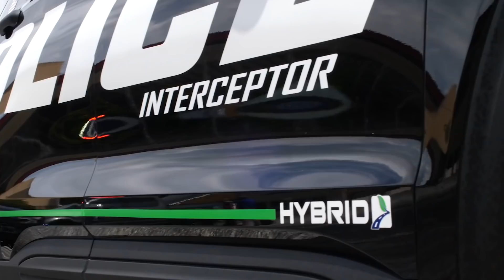7 CHIẾC XE CẢNH SÁT KỲ QUÁI NHẤT MỌI THỜI ĐẠI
7 CHIẾC XE CẢNH SÁT KỲ QUÁI NHẤT MỌI THỜI ĐẠI.

Nhập mã TACA để được giảm ngay 15%

7 CHIẾC XE CẢNH SÁT KỲ QUÁI NHẤT MỌI THỜI ĐẠI.